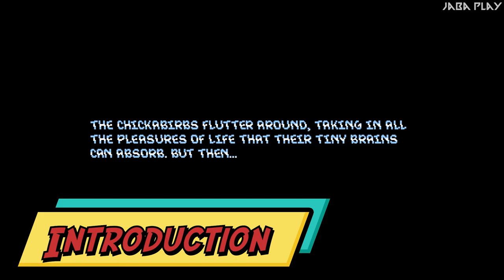Panic Porcupine - All Bosses + Ending [No Damage]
Boss Fight Walkthrough for Panic Porcupine  No Damage. A Meat-Like/Hedge-Like Mashup! Dr. Proventriculus is snatching up the Chickabirbs! Help Panic blast through over 50 stages of topsy-turvy, spike-laced, slime-drenched, buzzsaw-filled deathtraps to rescue them! And remember, there are no rings.

BOSS LIST
00:00 Intro
01:35 Green Hills Boss
02:58 Circus Mania Boss
04:09 Construction Zone Boss
06:37 Haunted Hill Boss
07:24 Winter Mountain Boss
08:23 Laboratory Boss
10:05 ENDING